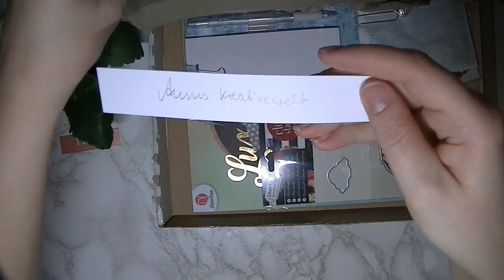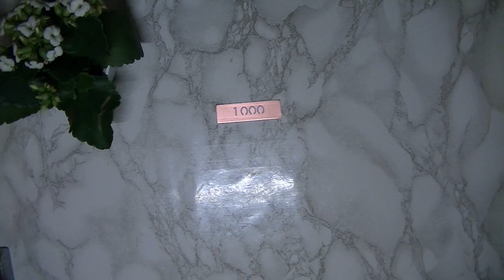***Auslosung*** der Gewinner/-innen zum 1000 Abonnenten Gewinnspiel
Sooo Ihr lieben Kreativen,

nochmals herzlichen Dank, an alle, die bei dem Gewinnspiel mitgemacht haben.

Der Zufallsgenerator hat folgende Gewinner/-innen gelost:
Ich schreibe hier nochmal die Youtube-Namen rein.
Loke-Art
Drebber Gertrud
Miss. Hundertmorgenwald - neu ausgelost: Ina Wiegand
Ninchen
Annis Kreativewelt

Biite meldet euch bei mir bis zum 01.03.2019, 18.00 Uhr nur per E-Mail an . Wer sich bis dahin nicht bei mir gemeldet hat, hat den Anspruch auf den Gewinn verloren und ich lose neue aus.

!Ich gratuliere allen Gewinnern ganz herzlich! Und wünsche viel Freude mit dem Gewinn.

Kreative Grüße
eure Karina